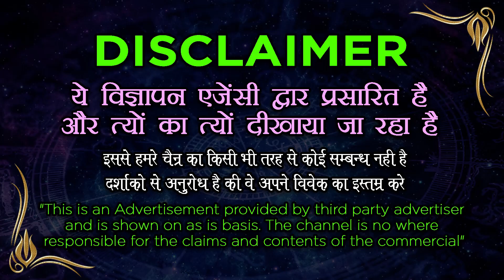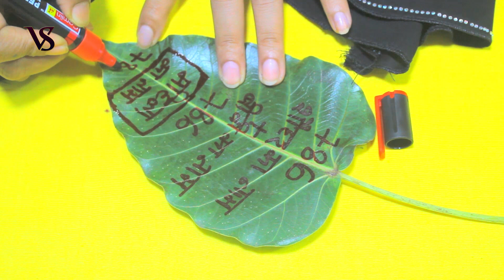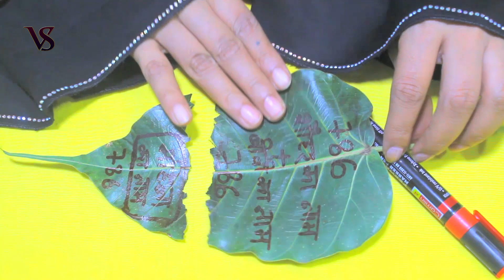Pipal ke Patte se vashikaran, पत्तों पर 786 लिखकर इस दुआ को तीन बार पढ़ते ही होगा वशीकरण